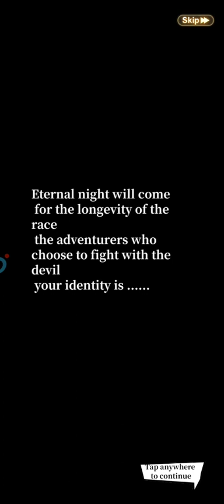Sky Utopia - Android Gameplay [No Commentary]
Oars, a celestial city surrounding a skyward fountain, hosts four races united by faith in Oceanos, the God of the River. In this serene sky utopia, civilizations thrive harmoniously.

Despite the tranquility, malevolent forces threaten, prompting the formation of the Adventurer's Guild. These brave souls, armed with advanced technology, safeguard citizens under Titan blessings. Adventurers choose classes based on race, earning rewards through quests.

Annually, the grand adventurer's arena seeks Kings of Heroes to confront dragons. For millennia, Heroes defended Oars from threats. However, a fateful day brings the ominous sound of a sky rupture—a crack in the Dimension Fissure!

Despite elders' efforts to seal it with the Wood Soul, a chaotic demon escapes, attacking Yggdrasil—the rift-sealing key. Now, Oars' guardians, adventurers don their armor, ready to counterattack!

Game Features:
[Explore the Sky Utopia] Leave marks in every corner, crafting memories with Oars citizens.
[Enjoy Surprise Gifts] Log in for 100M FREE GREEN DIAMONDS and abundant upgrade resources!
[Interact for Endless Fun] Meet adventurers in daily activities like Fishing, Dancing, Bonding, etc.
[Customize Your Appearance] Craft your unique style with splendid avatars and chic outfits!
[Conquer For Glory] Rally your guild, strategize, unleash skills, and fight for faction glory!